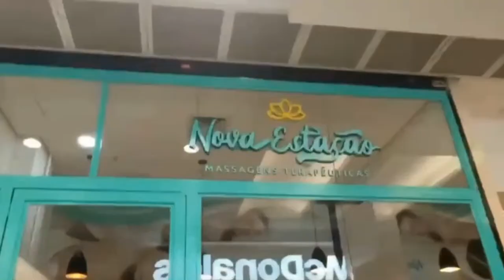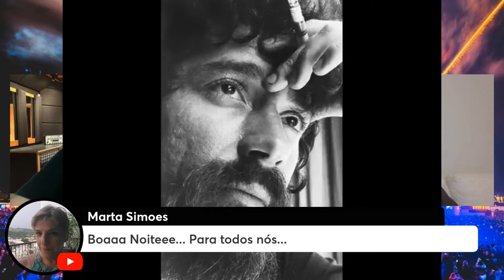Entrevista Mauro Veçoso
Dia 16/04 às 18h tem Business Rock, não perca e descubra os Segredos do Mercado com Mauro Veçoso🎙️💡

Prepare-se para uma imersão nos meandros da construção civil, mercado financeiro e luxo com Mauro Veçoso, o visionário por trás da Idea BR Pesquisas. Com uma trajetória que vai de digitador a diretor, Mauro compartilha insights valiosos que moldaram sua carreira desde os primórdios do processamento de dados até a vanguarda da análise de mercado.

Junte-se a nós enquanto exploramos os casos de sucesso que marcaram sua jornada, desde transformar terrenos desafiadores em empreendimentos de sucesso até desvendar os segredos da venda de imóveis olímpicos. E não perca as curiosidades que revelam como um consultor de medicamentos se tornou uma referência no mercado imobiliário. 💼🏢📈

Business Rock 🤘🏻
O som do sucesso 🎸